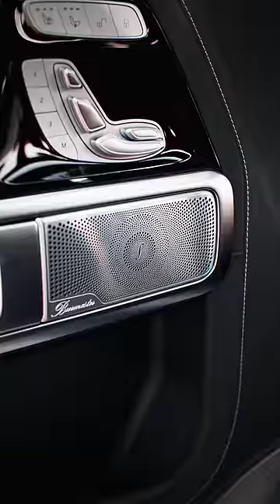The all-new GClass features a personalised digital experience. Step Inside.